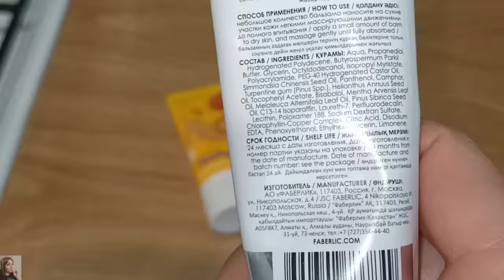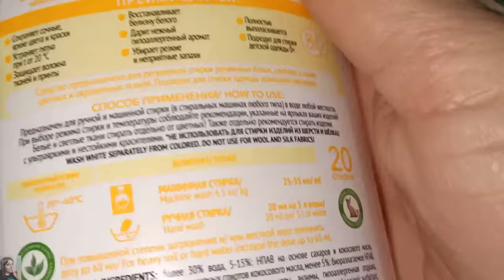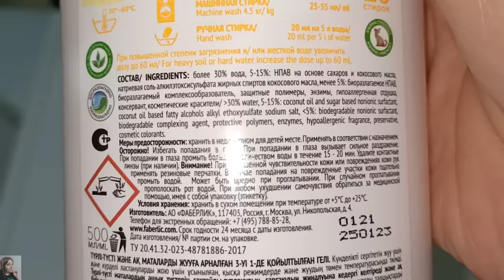❤️ FABERLIC - ТЕСТИРУЮ НОВИНКИ 5 КАТАЛОГА 😍 НОЧНУШКА ИЗ ВИСКОЗЫ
ВСЕМ ПРИВЕТ!!!
В этом видео вместе с вами протестируем ВИП новинки ФАБЕРЛИК по 5 каталогу, новые дезодоранты антиперспиранты, гель для стирки и многое другое!